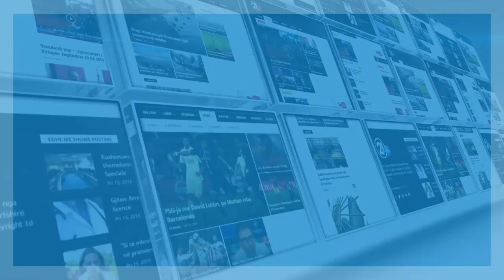Ferizaj: Në Rakaj nuk dilet nga bora - 20 01 2017